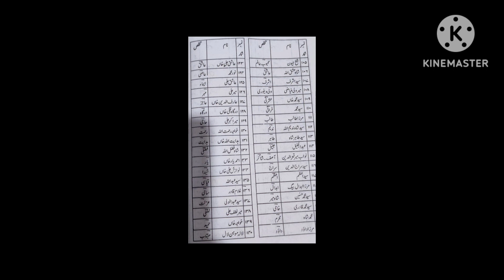Urdu ke sheron aur adibon ke takhllus#ytshorts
Roshni ka musafir
shayron ke takhllus
urdu exam
net urdu
urdu exam
netjrf urdu
urdu exam
takhallus
shyron ke nam
adibon ke nam
urdu net unit 1
urdu net unit 9
urdu net unit 2
urdu net unit 3